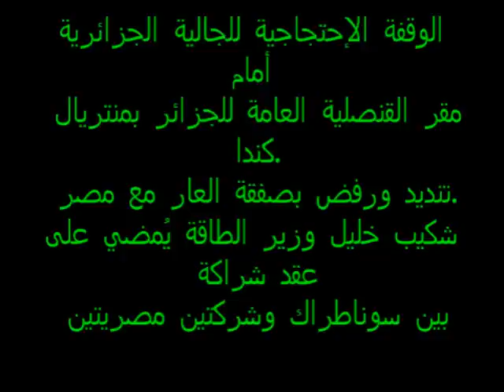Manifestation devant le Consulat d'Algérie à Montréal.wmv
Algérie, Alger, Adrar, Oran, Msila, Constantine, Blida, Mostaganem, Béchar, Maroc, Tunisie, Rai, Coupe du monde, Football, Hasni, Amir Abdel kader,الوقفة الإحتجاجية للجالية الجزائرية أمام مقر القنصلية العامة للجزائر بمنتريال
كندا.شكيب خليل وزير الطاقة يُمضي على عقد شراكة بين سوناطراك وشركتين مصريتين
 مجهريتين.مصر أساءت للشهداء ولتاريخ الجزائر رغم ظروف الطقس ـ20
إلا أن جليتنا لبت نداء الوطن.شكرا لمن حضروا